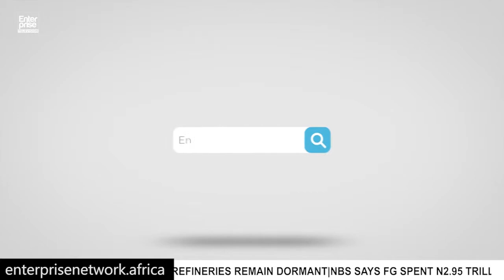NNPC LOSES N228.1 BILLION REVENUE AS REFINERIES REMAIN DORMANT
The Nigerian National Petroleum Corporation (NNPC) in the latest industry data revealed that it lost revenue of N228.1 billion between April and November 2018 as its refineries continued to perform poorly.

100% pan African, inspiring your business to wealth...